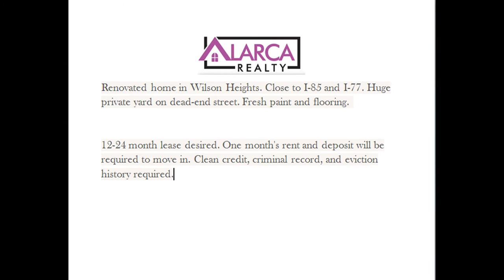2120 B Ave Charlotte NC 28216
“Charlotte Rental Home” 3 BR/1BA by “Charlotte Property Management”
To view our available listings like this "Home For Rent in Charlotte"
Take a complete video walk through tour of this fine "Home For Rent in Charlotte" located at 2120 B Ave Charlotte NC 28216 USA . Renovated home in Wilson Heights. Close to I-85 and I-77. Huge private yard on dead-end street. Fresh paint and flooring.

This custom video tour is a service of the leader in residential "Charlotte Property Management". Tenants can apply to rent online, pay rent online and even take a video tour of our available homes online! Call for more information on "Charlotte Property Management" or choose from our other homes available just like this "Home For Rent in Charlotte".